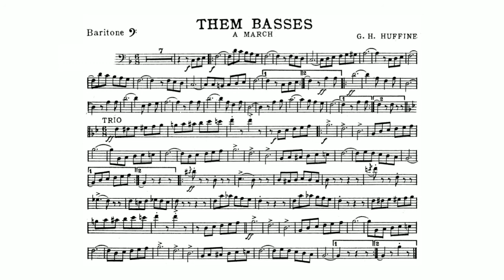Them Basses March By Getty Herschel Huffine - Baritone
Huffine died in Binghamton on February 12, 1947. The Endicott-Johnson shoe band, of which Getty Huffine was a member at the time of his death, played his march "Them Basses" at the graveside.